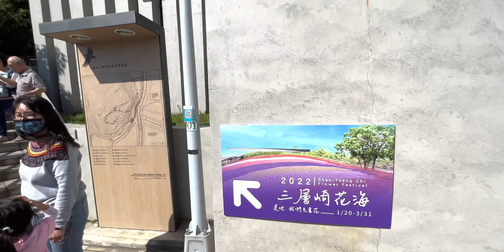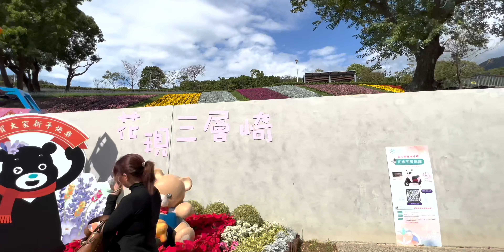台北北投社三層崎公園花海｜台版北海道富良野 夢幻彩虹花毯｜4K HDR｜Sea ​​of ​​Flowers - Ki-Pataw Shan Tseng-Chi Park, Taipei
北投社三層崎公園坐落於北投區市郊，為108年開闢之坡地公園，過去曾是台灣的陶瓷產業原料供給區，後來臺北市政府工務局公園處利用了公園內的特殊山坡地形交錯種植了一片又一片由一串紅、四季海棠及銀葉菊組成的多層次花海景觀。仿照北海道富良野視覺感的花海，最佳賞花期間為每年一月中旬至二月下旬。

捷運:復興崗站步行15分鐘
公車:搭乘公車216、218、223（正線、區間車）到「貴子坑水土保持園區」站下車

00:00 Intro 開場簡介
01:03 Ki-Pataw Shan Tseng-Chi Park 北投社三層崎公園

Time:2022/1/26 11:30am

Camera: SONY α7SIII｜iPhone 13 Pro｜DJI Pocket 2｜iPhone 11 Pro Max｜GoPro HERO 8｜LUMIX GH4
Lens: Zeiss Batis 18mm F2.8｜SONY 135mm F1.8 GM｜SONY 24-105mm F4 GLUMIX G X VARIO 12-35mm F2.8
Gimbal: dji RS2｜ZHIYUN WEEBILL-S
Mic: ZOOM H1n｜RØDE VideoMic Pro+

北投社三層崎公園 花海 HDR 4kHDR 台北 北投 SeaOf​​Flowers